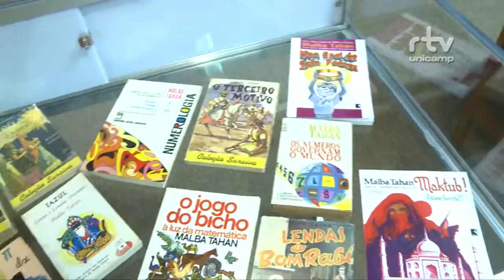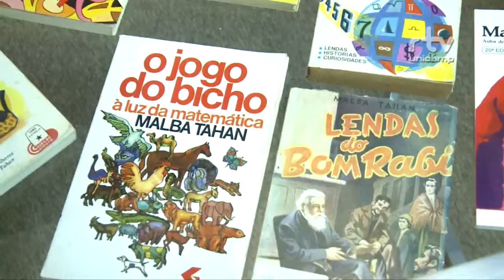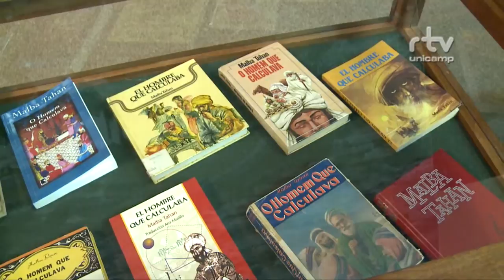Registro Geral - Malbatemática